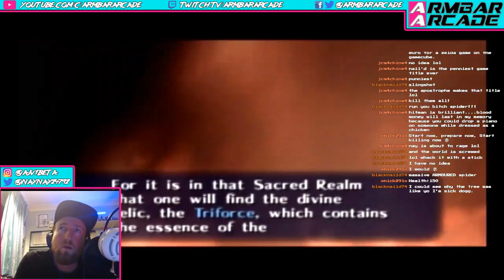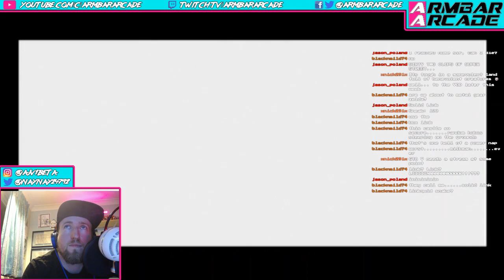Ocarina of Time - THIS IS IN NO WAY A SPEEDRUN! [Nay's Retro Lounge] | Armbar Arcade